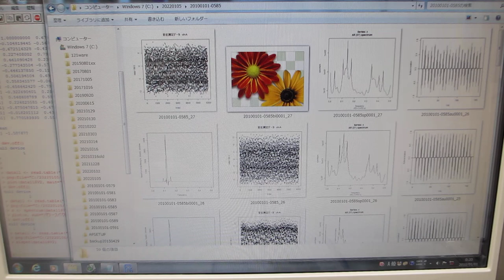超音波発振制御プローブの相互作用を利用した超音波伝搬実験（表面弾性波の利用）